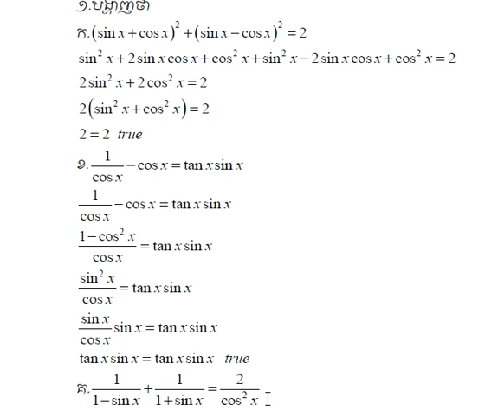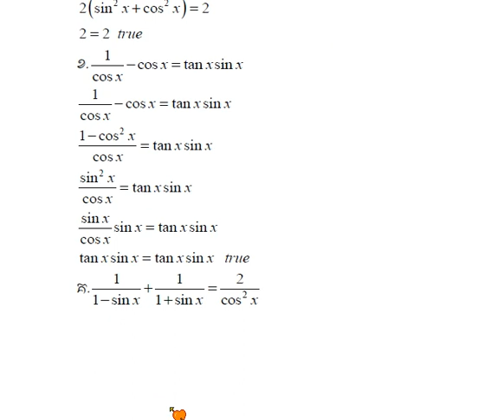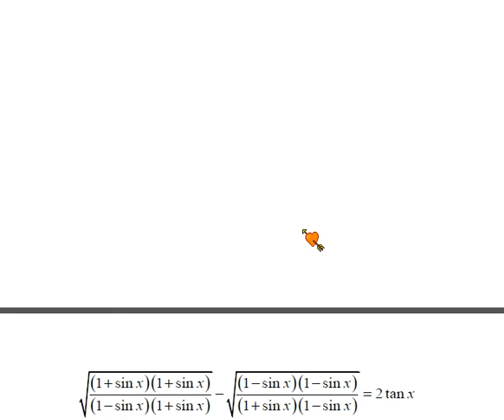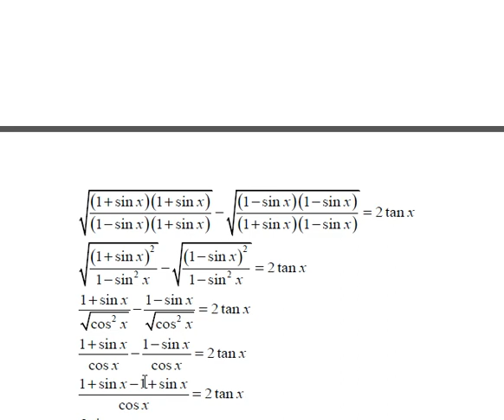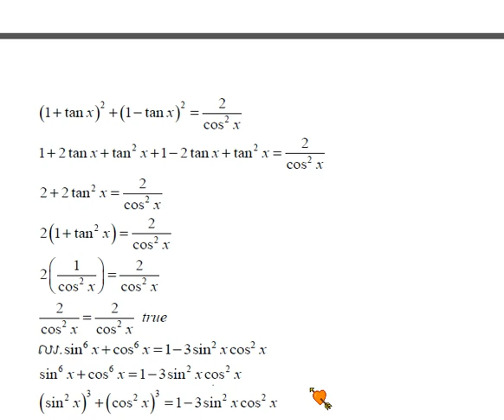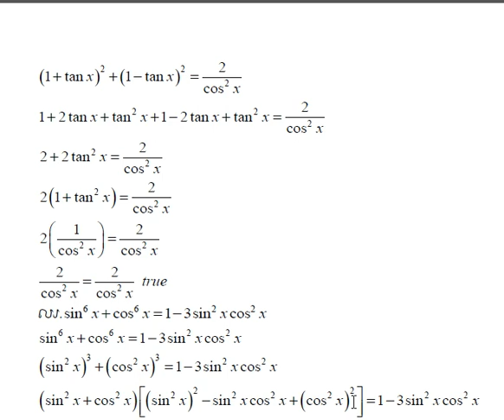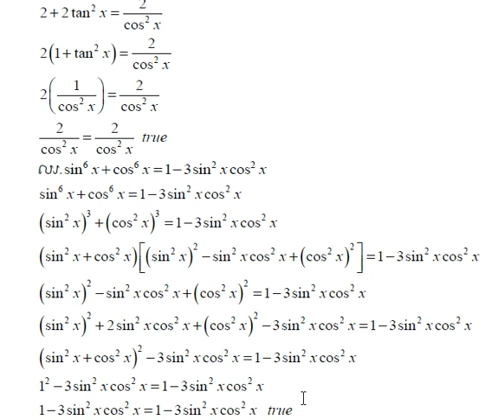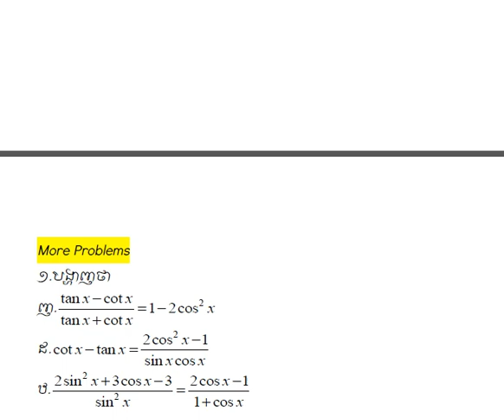ផលធៀបត្រីកោណមាត្រ ថ្នាក់ទី១០ 06